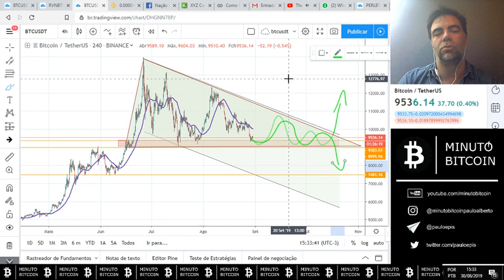Minuto Bitcoin - 30/08/2019 - BTC U$$9.530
Análise técnica e fundamentalista do Bitcoin

MA de 50 servindo de suporte / resistência para a próxima escalada do BTC.
Continuo a acreditar em uma alta constante com correções saudáveis.

Obviamente o mercado pode dar uma derretida do nada e sem aviso prévio, por isso...

!!!Lembre-se de sempre operar com stop loss!!!

Caso queira que eu analise alguma cripto é só deixar sua mensagem;

Twitter do mago da BSV pra quem quiser o boné, Paulo Sousa

Canal telegram ThunderCrypto: melhor canal de notícias sobre Bitcoin